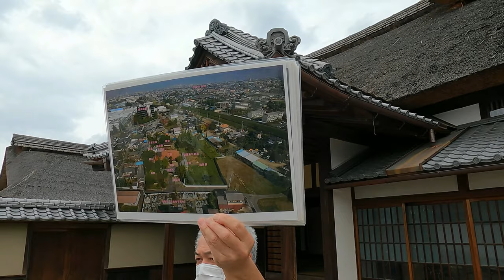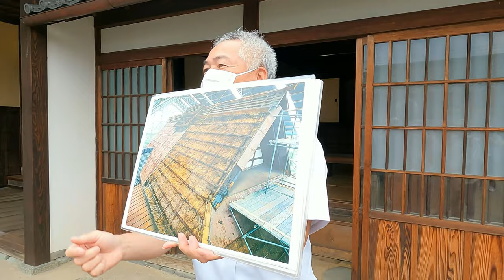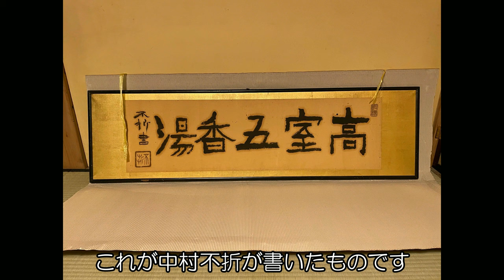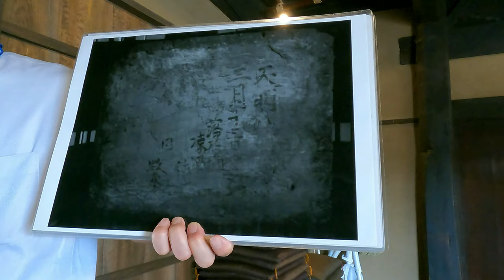江戸棟梁のサプライズ！！国指定重要文化財「高室家住宅」の見学会に行ってきました。大変に貴重な文化財を、間近で見ることが出来ました！【4K】《勝手に甲府応援隊》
《勝手に甲府応援隊》バリカンです！今回は、甲府市教育委員会が主催した、甲府市高室町にある国指定重要文化財「高室家住宅」見学会に参加しました。敷地面積約5,000平米の中には、全部で１１棟の建物の内、９棟が国指定の重要文化財。主屋は天明8年（1788）の建築で、入母屋造の茅葺（かやぶ）き、棟の中央に煙出（けむりだし）を設け、正面の中央西寄りには明治3年に玄関が増築されました。元は土豪屋敷でしたが、武田信虎公のに当地を与えられ高室家が移り住み、江戸時代初期から昭和まで医業と製薬業を家業としていた名家です。隆盛を極めた高室家の屋敷を間近で見られるという、大変貴重な経験が出来ました。しかし江戸時代の棟梁って粋な事しますよね！
2023年は武田信玄公没後450年のメモリアルイヤーです。
甲府市では、2022年をカウントダウンイヤーとして、歴史講座や史跡巡り、文化財見学会など様々なイベントを
予定しております。是非、この機会に参加してみてはいかがでしょうか。
高室家住宅（国指定重要文化財）
場所：山梨県甲府市高室町754-1
【問い合せ先】教育委員会歴史文化財課（電話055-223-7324